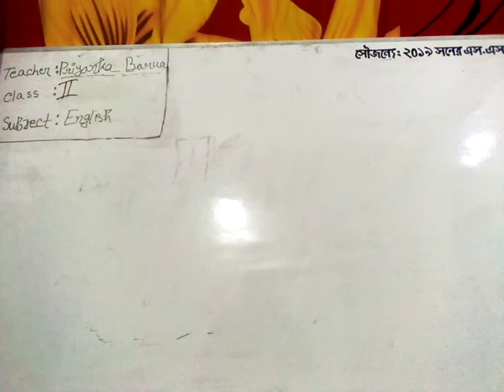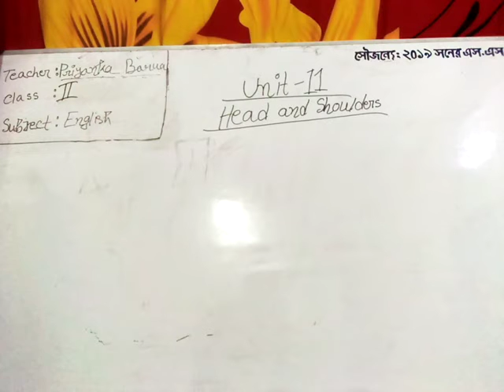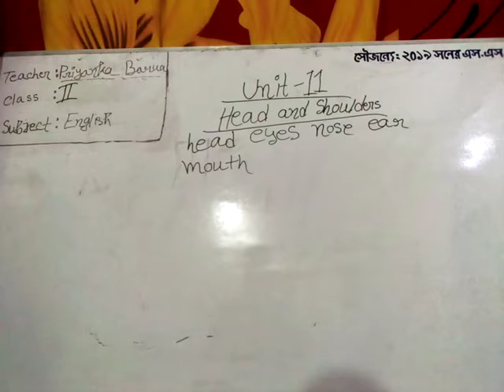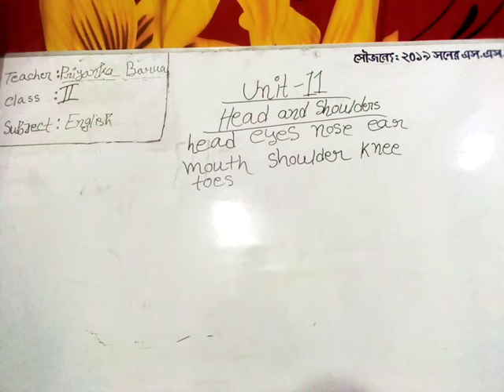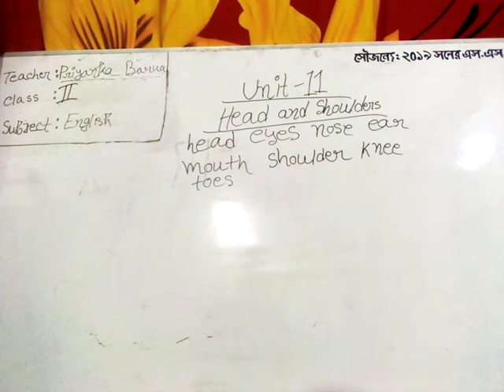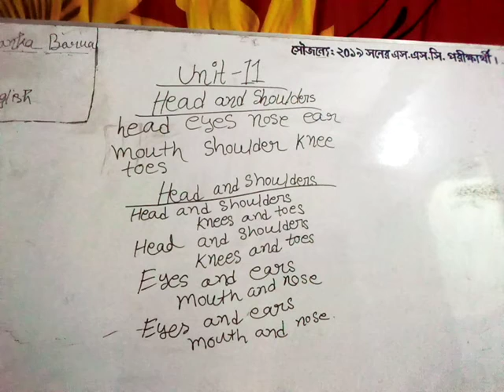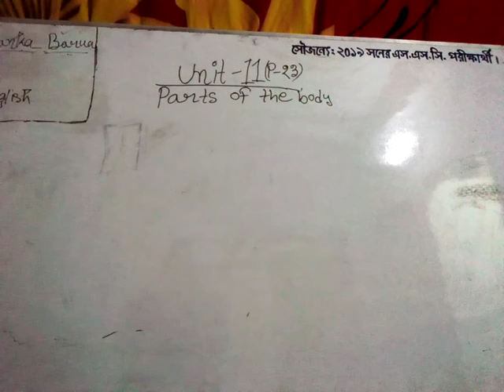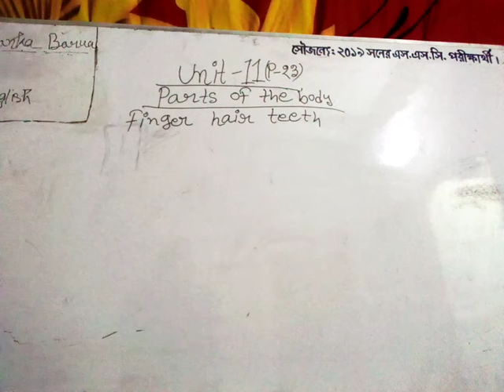Unit-11 for class 2!